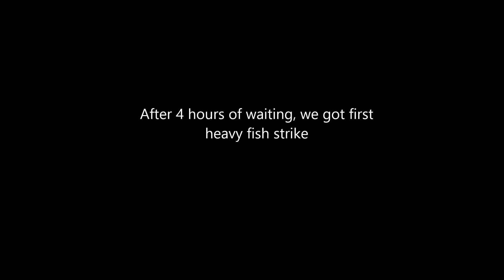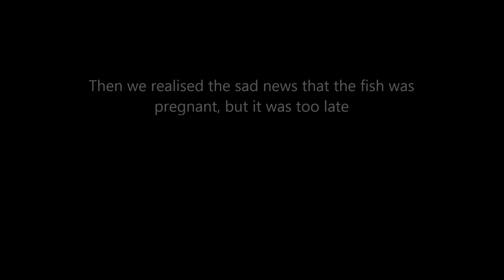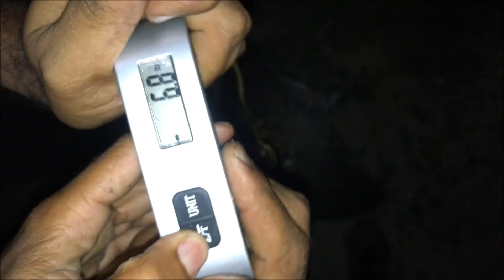ചൂണ്ട ഇട്ടു പിടിച്ച തിരണ്ടി പ്രസവിക്കുന്ന കാഴ്ച - stingray giving birth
ചൂണ്ട ഇടാൻ പോകുന്നവർക് അറിയാം, പിടിക്കുന്നെ മീന്റെ വയറ്റിൽ കുഞ ഉണ്ടോ എന്ന് അറിയാൻ വഴി ഒന്നും ഇല്ല.. അതിനെ പിടിച്ചു കേറ്റി കഴിയുമ്പോ ൯൦% ചത്തിട്ടുണ്ടാവും  കാരണം ഗഫ്‌ ഉപയോഗിച്ച ആണ് അതിനെ കയറ്റുന്നത്. കൂടാതെ അതിന്റെ വാല് ഹൈലി പോയ്സൺ ആണ് സൊ ടൈൽ കട്ട് ചെയ്യും. അതിനെ തിരിച്ച വെള്ളത്തിൽ ഇട്ടാൽ ഡെഡ് ആയി ബീച്ചിൽ തെന്നെ കേറി വരും.. വേറെ ഓപ്ഷൻ ഇല്ല കുഞ്ഞുങ്ങളെ സേഫ്  ആയി വെള്ളത്തിൽ വിടുക മാത്രം ആണ് ചെയ്യാൻ സാധിച്ചത്...

rode: Abu Garcia tournament 8 feet, Searock Z power 8 feet. Shakespeare ugly stick 8 feet.
Reel : Penn Spinfisher, Searock AE-4000, Shakespeare alpha
Bait: mackerel(അയല) , sardine(മത്തി )